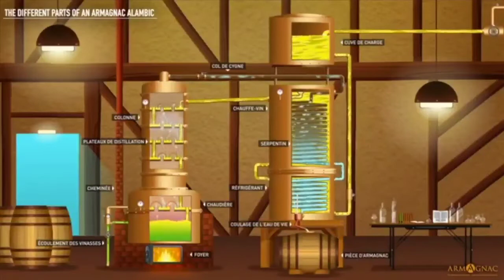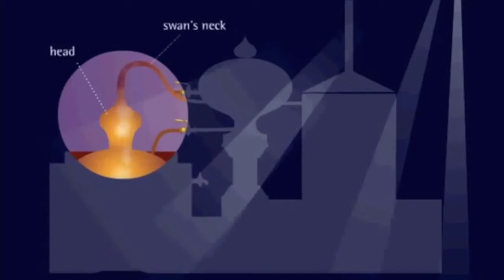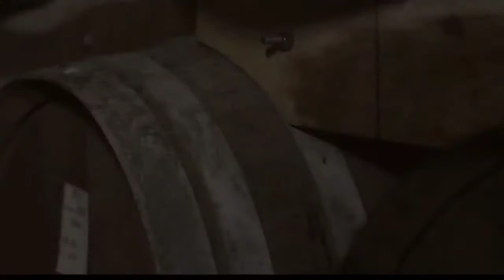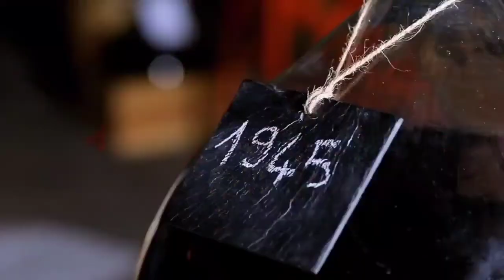What is armagnac ?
Armagnac is the oldest Spirit of France for centuries enjoyed by kings, presidents and musketeers.